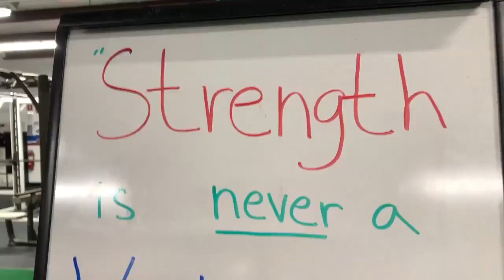SHOULDER & AB WORKOUT | UPPER BODY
Hey Everyone!

Here are some clips from my Shoulder and Ab workout at Liberty Fitness!

Amazon Recommendations